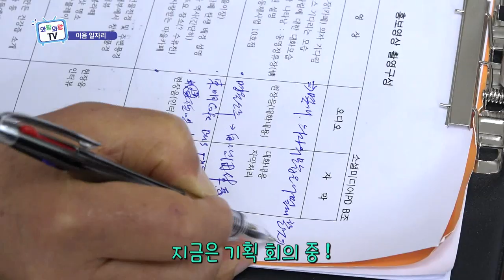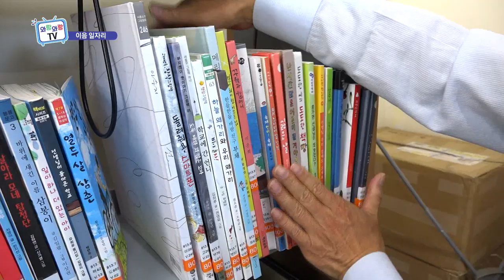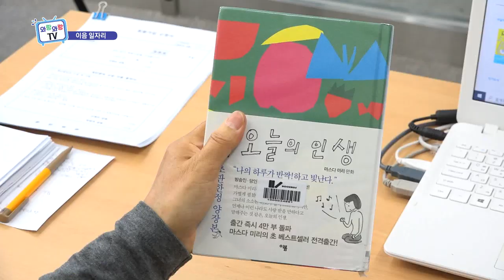신중년들의 인생 2모작, 이음 일자리로 시작하다 (와랑와랑 TV)